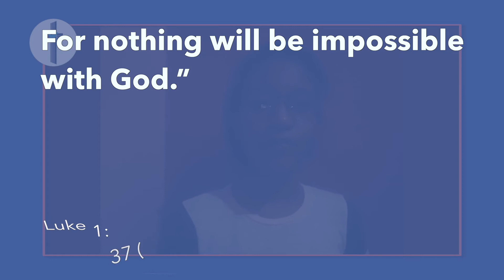TWEC Daily Devotions- Youth Edition | November 29th 2021 | Destiny Williams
Scripture Reference- Luke 1:37
Song- 17:00 Under the Sun by Jonathan Ogden